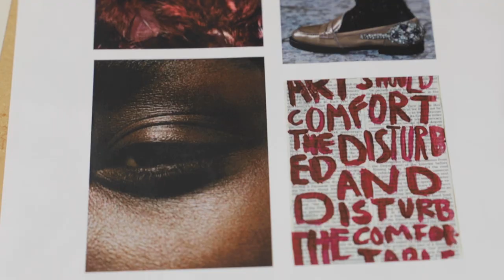Learn Fashion Design at LCF Summer School | Short Courses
You will learn how to improve your existing visual research and create a series of compelling mood boards, including concept, colour, fabric, etc. You will learn how to perfect and arrange all of your existing work into series of stimulating visuals and design development boards